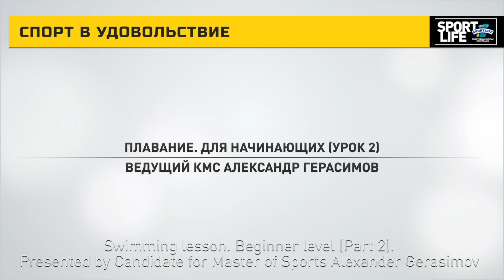Плавание. Для начинающих (Урок 2). Александр Герасимов (eng subtitles)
Leading Candidate for Master of Sport Alexander Gerasimov